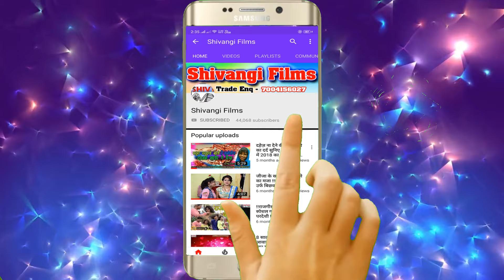VIDEO_SONG सावन में जैमिह देवघर नगरिया Akhilesh_Lal_Yadav Sawan Me Jaimih Devghar Nagariya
Title:   Sawan Me Jaimih Devghar Nagariya
Singer: Akhilesh lal yadav
Lable: Shivangi Films Digital
Lyrics:  Raitar Aaman